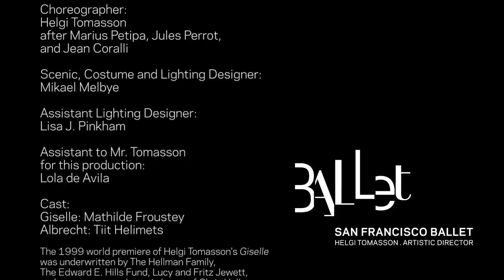SF Ballet in Tomasson's "Giselle"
Perhaps George Balanchine said it best: “Like Hamlet, Giselle is a classic…people go to see Giselle and to see ballerinas dance it for the same reason we go to see new interpretations of Hamlet…we always discover something in it we hadn’t seen before.” Helgi Tomasson’s haunting Giselle showcases SF Ballet’s dancers in some of the most coveted roles in the classical repertory. Experience a new generation of artists in Giselle, an epic ballet that has captivated audiences for over 170 years.